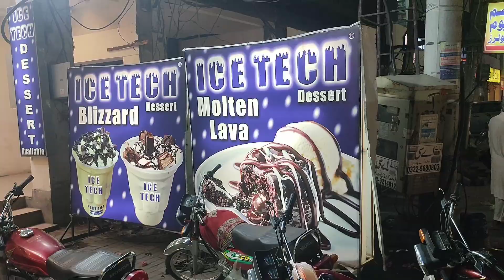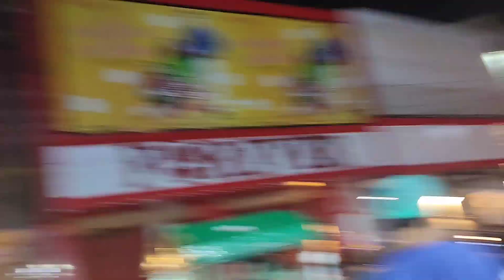Daily Vlog |Go to the market |The Taste Of Ice Cream Is Very delicious